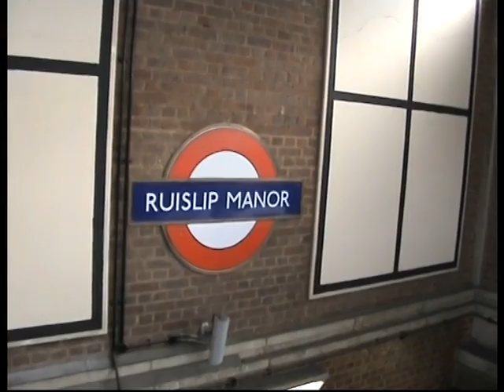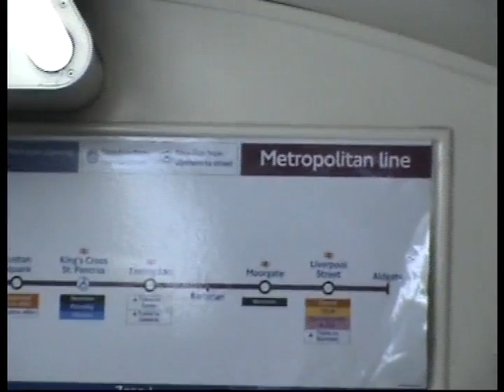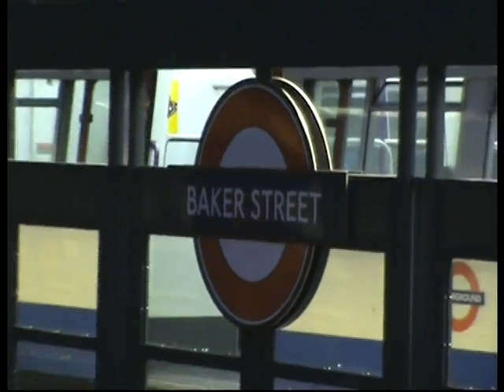London Underground 2012-A+1973 Stock at Ruislip Manor, Harrow on the Hill & Baker St with A Stk Ride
It's June 2012 and i'm out riding around on the A60 Stock on the Metropolitan Line. We see them at Ruislip Manor, Harrow-on-the-Hill and Baker Street plus the odd Piccadilly Line 1973 Stock. Also includes a ride in car 5034 from Uxbridge to Ruislip.